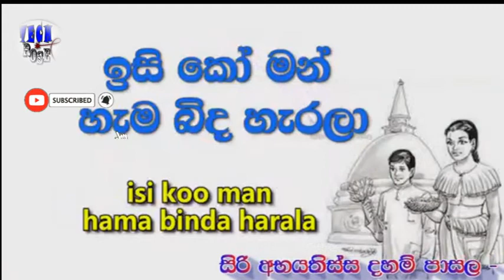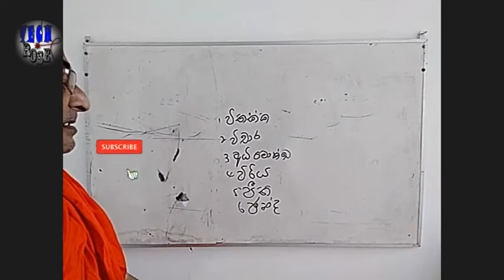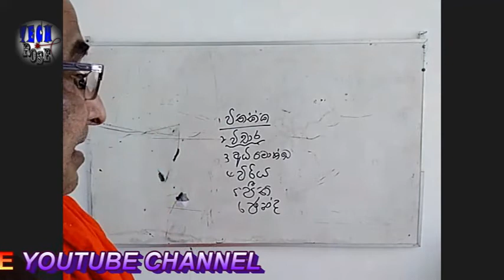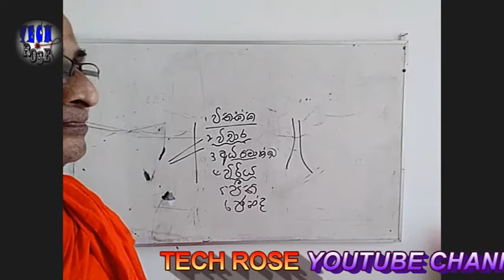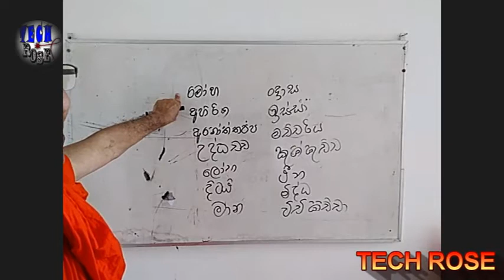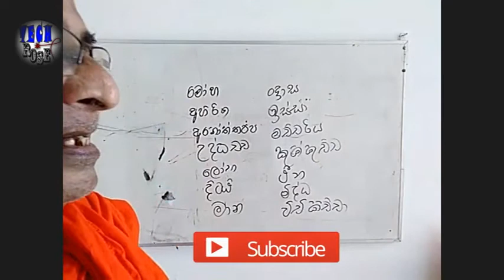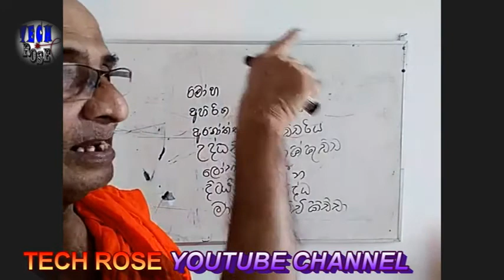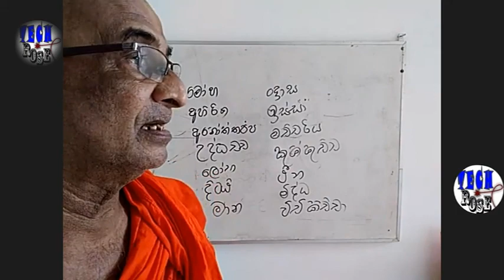චෛතසික පාඩම 2 - පූජ්‍ය. අටබාගේ මහින්ද නා හිමි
දහම් පාසල් අවසාන ශ්‍රේණි අභිධර්මය පාඩම් ඇසුරින්